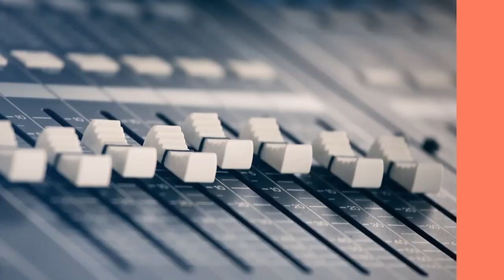(EDITORIAL Freddy Stock) Nuevo capítulo en el caso correos del Minsal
A partir de los e-mails del Ministerio de Salud incautados por la PDI en las oficinas de Entel, Freddy Stock se pregunta por qué información de “seguridad nacional” está alojada en una empresa privada, y habla sobre las “relaciones endogámicas del poder”.